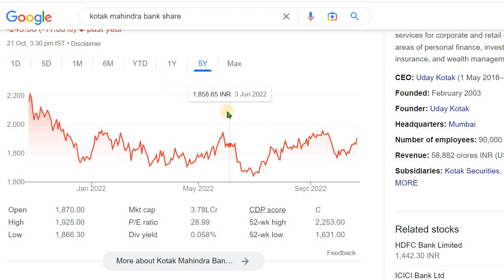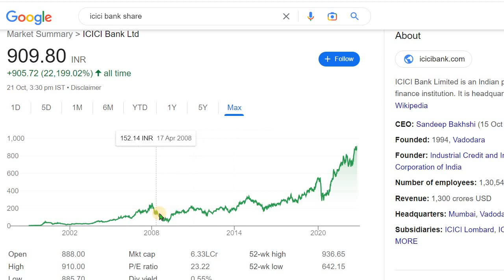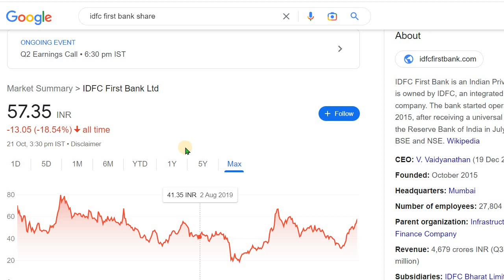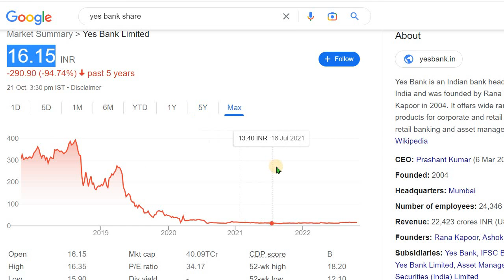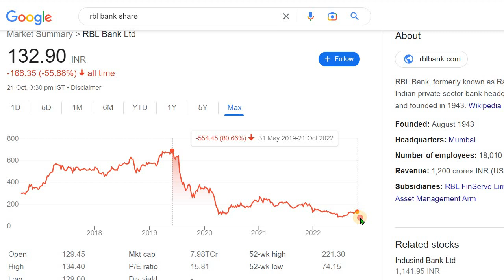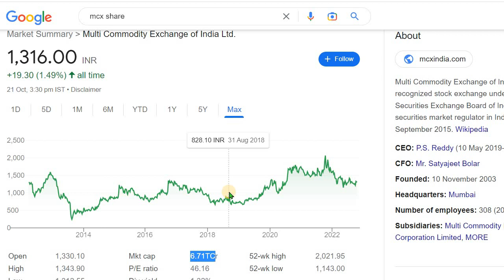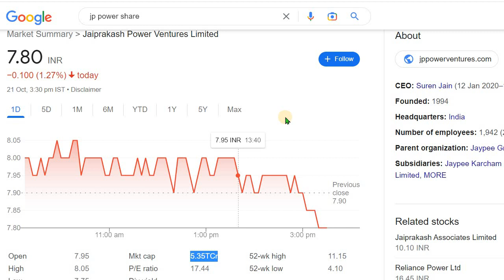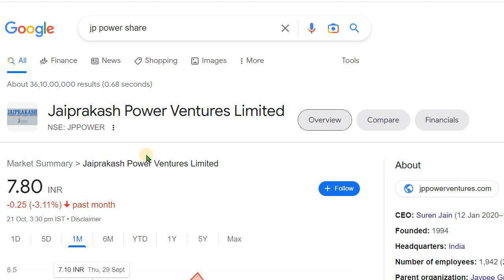Q2 Result Analysis of Kotak ICICI Bank IDFC Yes Bank MCX JP Power RBL Bank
Discussed about the Results of 7 Companies.

9. 10 Key Points to Check Before Investing ಇನ್ವೆಸ್ಟ್ ಮಾಡುವುದಕ್ಕೆ ಮುಂಚೆ ಈ 10 ಅಂಶಗಳನ್ನ ತಪ್ಪದೆ ಪಾಲಿಸಿ
10. Is it Possible to Earn while you are Sleeping? ನಿದ್ರೆ ಮಾಡೋವಾಗಲೂ ಹಣ ಗಳಿಸೋಕೆ ಸಾಧ್ಯಾನಾ? ಹೇಗೆ?